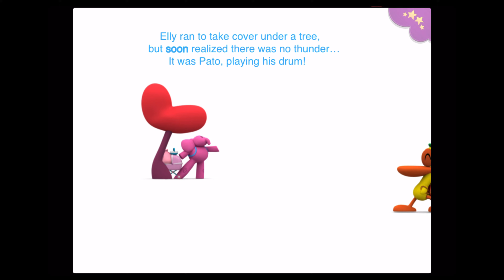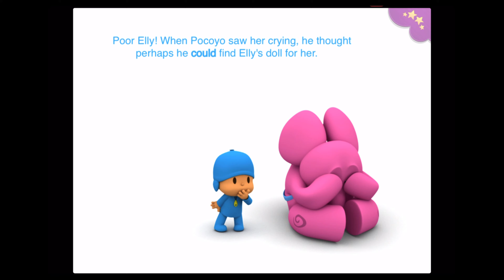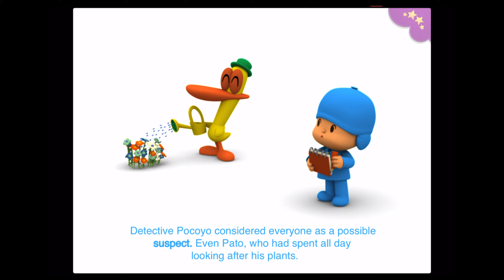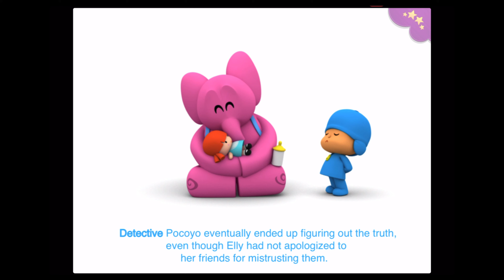Detective Pocoyo - ENGLISH - Pocoyo - Storytime - Read-Aloud Favorite Apps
The fun with Pocoyo never ends!